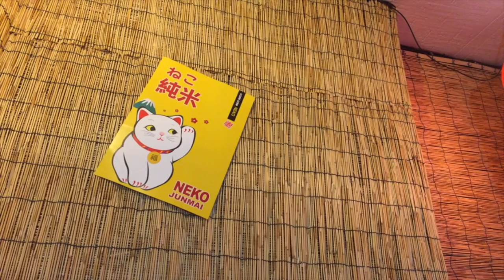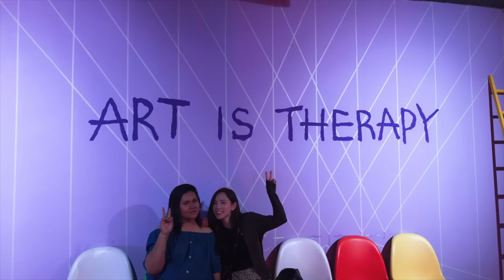Paseando con Cuny Onnir y Sunwoo Oppar ♥